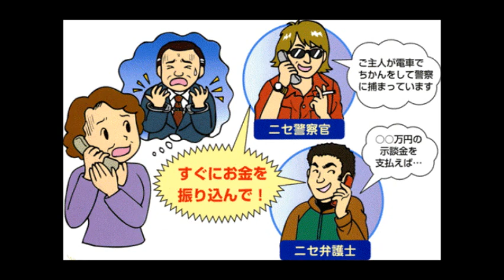出たらアカン"固定電話が人気!? 「振り込め詐欺」再燃で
振り込め詐欺」が再び増加傾向に転じる中、被害防止機能を搭載した固定電話が人気に。捜査関係者も期待を寄せている。
グッドアイデアですね♪　少しでも詐欺に遭う人が減ればいいのですが。